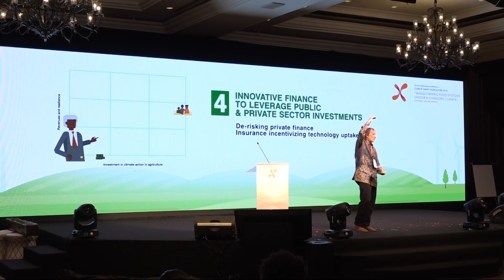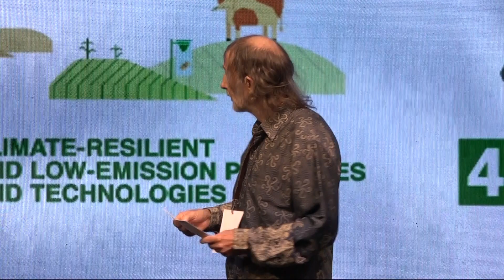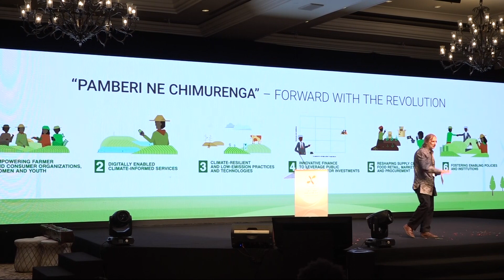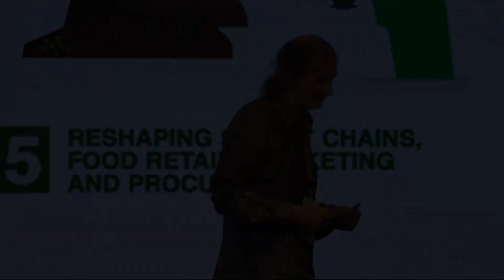Setting the scene | 5th Global Science Conference on Climate-Smart Agriculture Scene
Recording of session at the 5th Global Science Conference on Climate-Smart Agriculture (8-10 Oct, 2019).

Day: 1
Session title: Setting the scene
Speakers: Bruce Campbell

For more info on the conference and its program, please

You can find the presentation slides of the conference's sessions